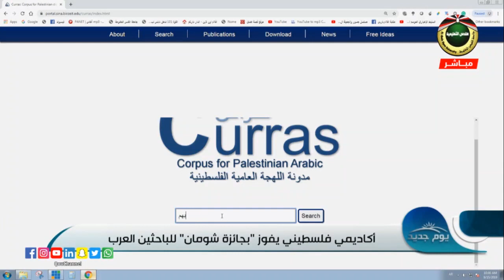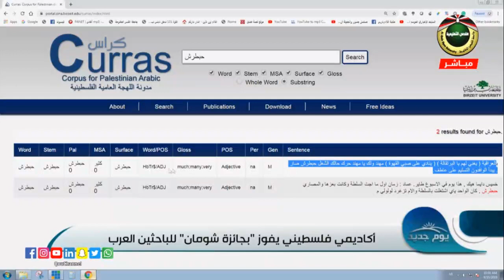مقابلة فضائية القدس التعليمية مع د مصطفى جرار الفائز بجائزة شومان للباحثين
أكاديمي فلسطيني يفوز بجائزة "شومان" للباحثين العرب مع د.مصطفى جرار استاذ في علم الحاسوب في جامعة بيرزيت.